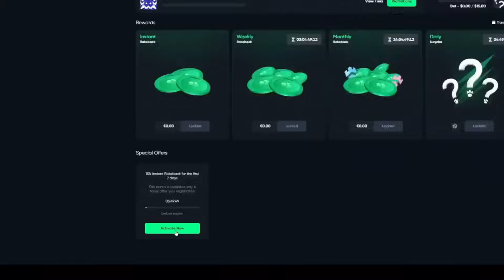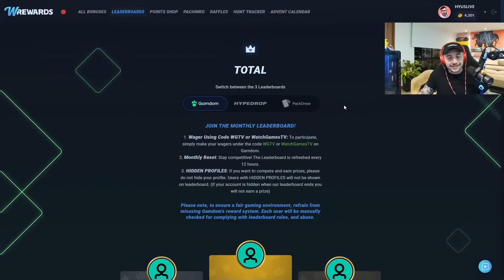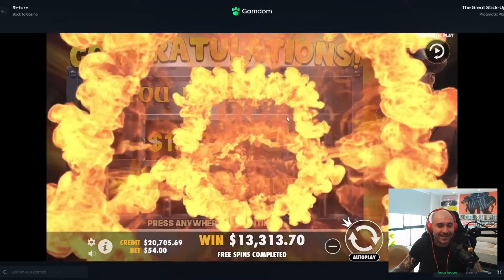I GOT MY RECORD WIN ON THE GREAT STICK UP!!! INSANELY LUCKY SESSION (omg)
Today I wanted to show you my insane sessions on the great stickup! :)